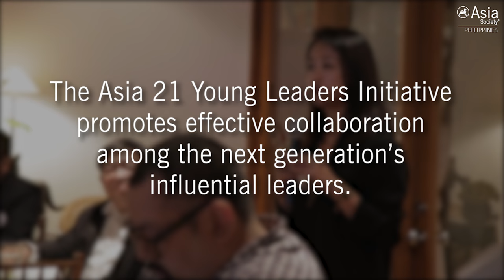Asia 21 in the Philippines — Networking in Action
MANILA, February 3, 2017 — The Asia 21 Young Leaders Initiative promotes effective collaboration among the next generation’s influential leaders. These are the stories from the Asia 21 Philippines Young Leaders Network. (5 min., 24 sec.)